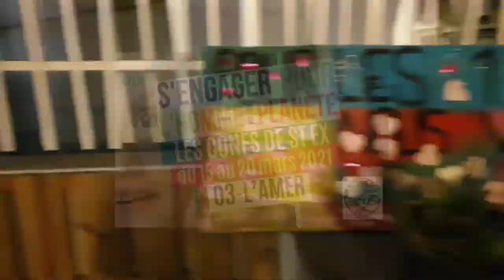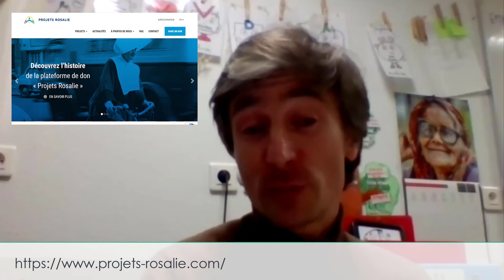Les conf's de St Ex - L'Amer, la réinsertion et l'inclusion au fil de l'eau - Ecole Saint Exupère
Dans le cadre de la semaine des APEL. L'école Saint Exupère de Toulouse a engagé l'ensemble de ses acteurs (équipes pédagogiques, élèves et parents) et propose un cycle de conférence sur la thématique "S'engager pour l'homme et la planète".
Jules Despréaux, de l'association l'AMER continue le cycle et nous présente son association en cours de création. Il nous parle de réinsertion et d'inclusion, le tout au fil de l'eau.